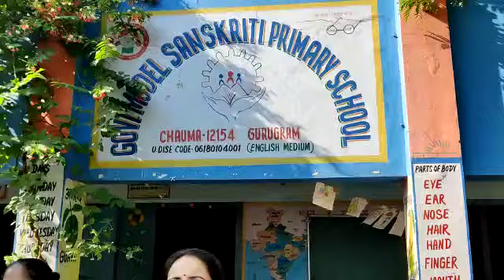Rhyme -Little boy 👦 Little girl 👧